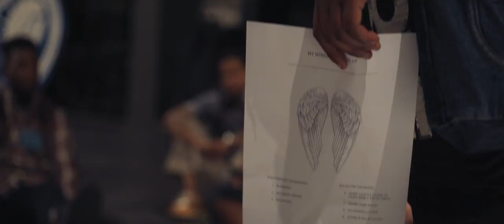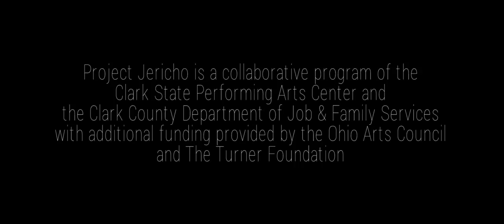Summer Arts Camp 2015: SPREAD YOUR WINGS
Summer Arts Camp 2015 was a fusion of visual art and creative writing (glass mosaics, book making, poetry, and painting). A special addition to the week was bringing in guest spoken word artist, Amena Brown and her husband DJ Opdiggy, to facilitate a performance workshop and keynote performance at the finale of camp. It was another thrilling week of creating beautiful art and friendships.

Lead Artists: Gail Christofferson, Sarah Leavens, Kayla Waldron, and Sol Grafitti.

Video created by: Loose Films